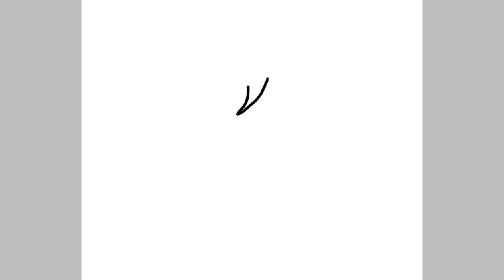Dank sexyness ( Shitpost )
This is something I did for fun and I dont  reget it. Anyway Happy Dank day everyone